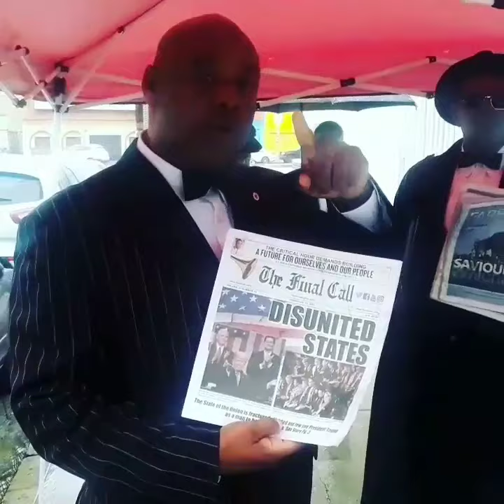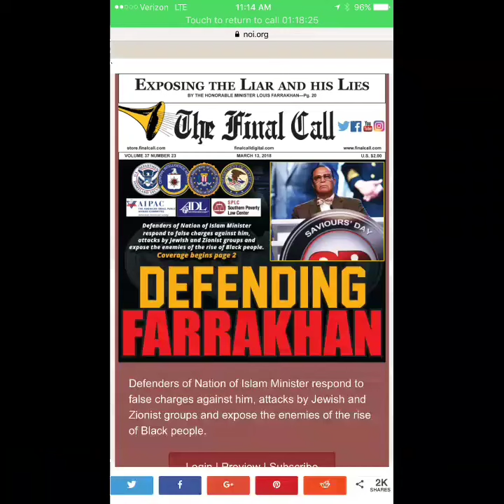Defending Minister Farrakhan LA MM27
LA FOI is taking the streets back to win the hearts and minds of the people.